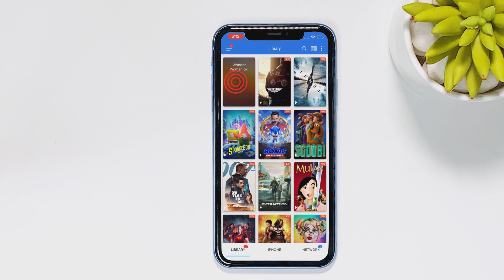How to Add or Change Movie Posters in PlayerXtreme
Follow these steps to add/change movie posters in PlayerXtreme